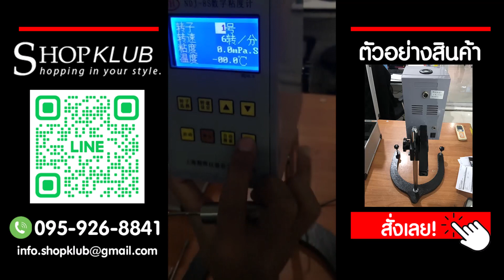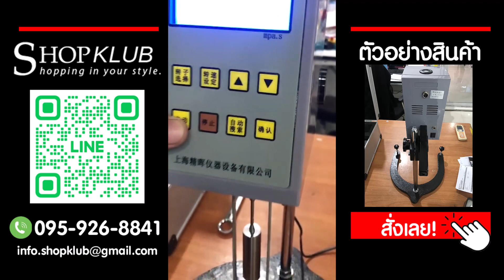เครื่องวัดความหนืดของเหลว